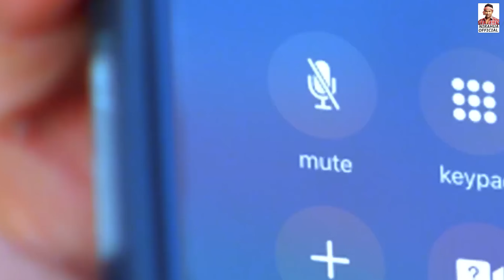निरहुआ को बम्बई में एक लड़की के साथ पिता ने देखा ऑटो में रंगरलिया म.. - Nirahua Amrapali Full Scene